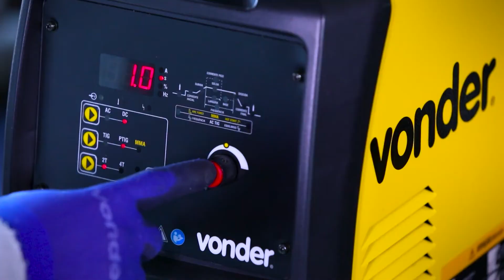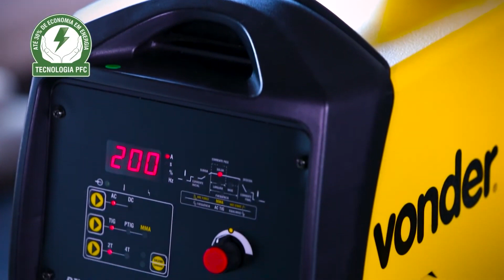ALTA PERFORMANCE EM SOLDAGEM TIG: INVERSOR PARA SOLDA RIV 206 DA VONDER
O Inversor para Solda RIV 206 da VONDER é um equipamento portátil de baixo consumo de energia, que pode ser usado em diferentes redes elétricas. Ele possui recursos avançados, como função TIG pulsado, ajustes de gás, rampa de subida e descida, além de um sensor de sobreaquecimento.

O inversor também tem memória para 10 configurações de soldagem e utiliza a tecnologia PFC, que reduz o consumo de energia em até 30%. Ele pode soldar tanto TIG AC como TIG DC, além de ser compatível com diversos eletrodos. É uma escolha recomendada para diferentes ambientes e locais com redes elétricas variadas.